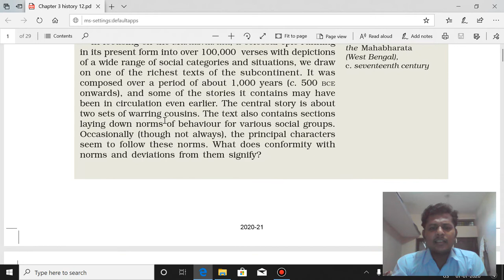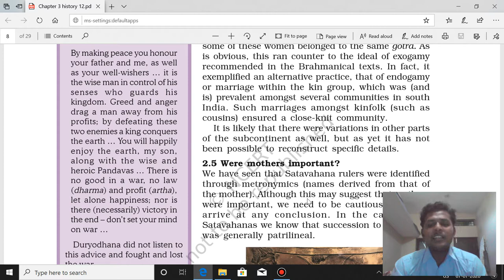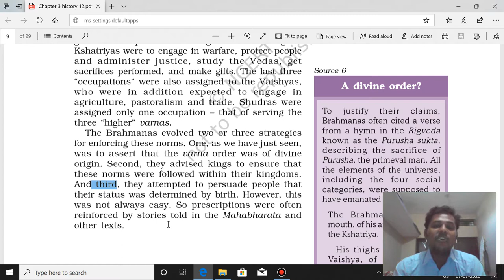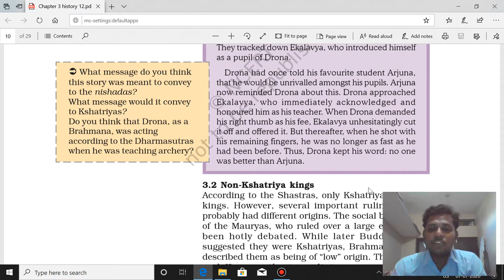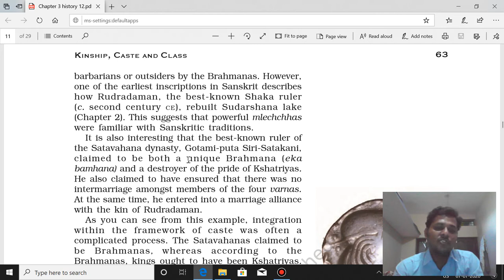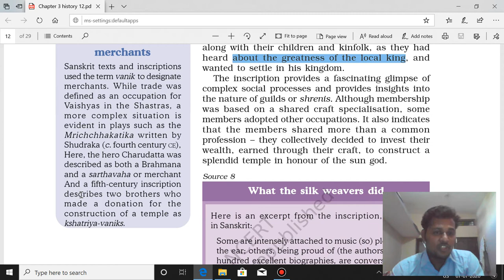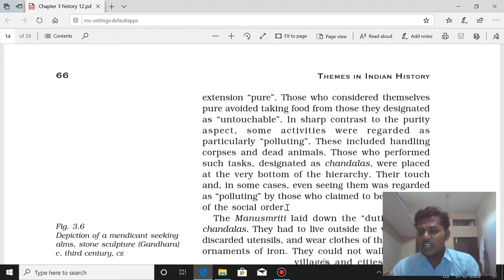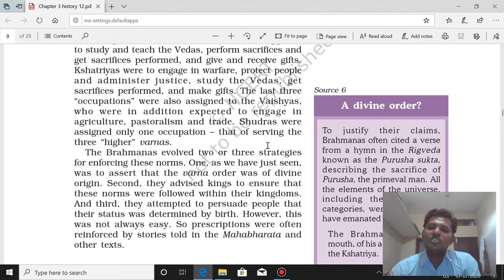Class XII - History - Theme 3 - Kinship, Class & Caste: Part II